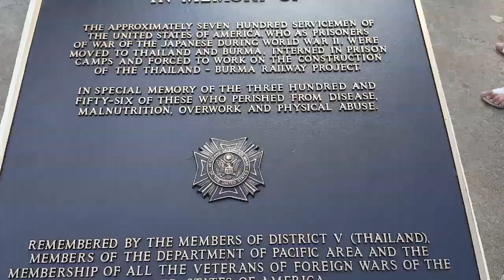אנדרטת זכרון בבנקוג